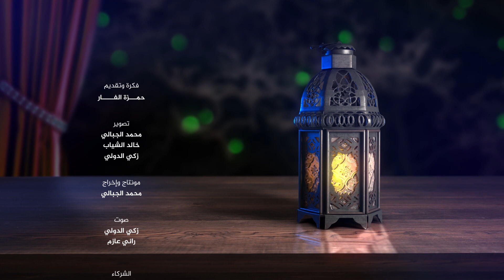رياض ومدارس جامعة الزرقاء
الحلقة الأولى من برنامج قرآننا_أخلاقنا بعنوان " فضل القرآن الكريم "